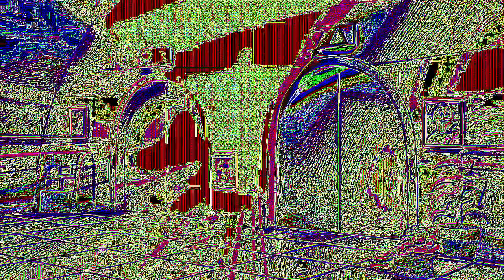Veg Replace Tennis Meet Molly's Baby Sister! 🍼 Bubble Guppies Rounds